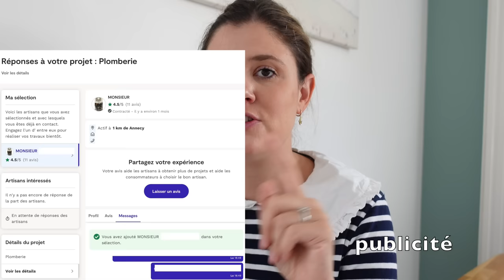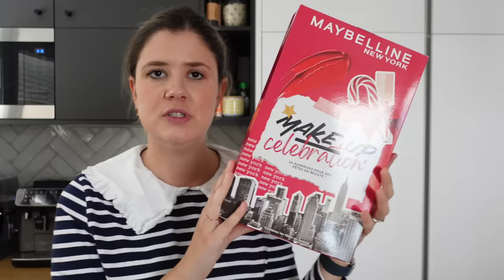WEEKLY VLOG | Journée annulée ❌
Liens utiles :

– Aspirateur + serpillère robot Ecovacs*

Je porte, par ordre d’apparition :

– Marinière Balzac
– Veste Des Petits Hauts (ancienne collection)
– Boucles d’oreilles Stan & les Anges*
– Sweat éponge Des Petits Hauts (ancienne collection)
– Baskets Cienta*
– Pull en cachemire Sézane